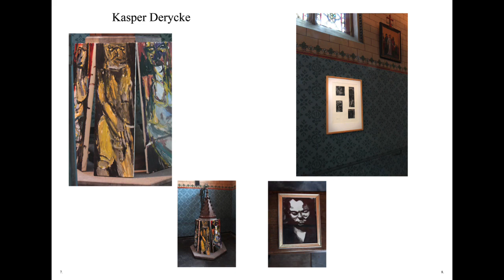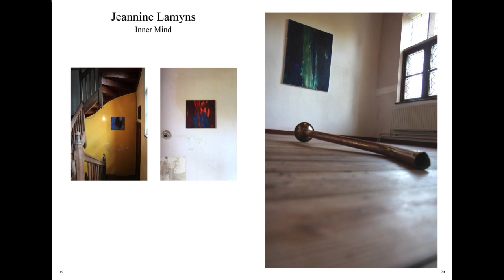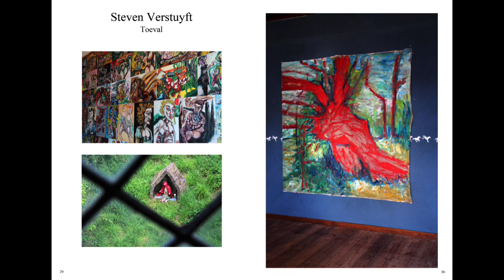mesh art 2019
Tentoonstelling Mesh-art in de Pastorie + kerk, Vivenkapelle met oa. Ben Benaouisse, An Deceuninck, Els De Roo, Kasper Derycke, Ellen Devos, Ruth Devriendt, Griet Duytschaever, Jan Duytschaever, Marie Louise Elshout, Jeannine Lamyns, Pedro Piet, Chris Vanbiesen, Niko & Lut Van Stichel-Vandebos, Sven Verhaeghe, Steven Verstuyft
Muziek (FMA) : Sergey Cheremisinov - Pulsar